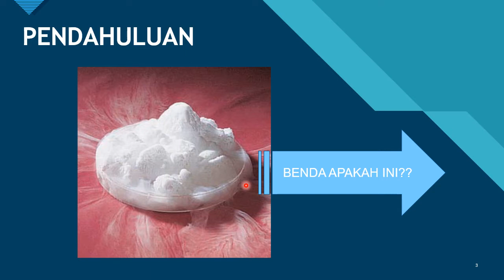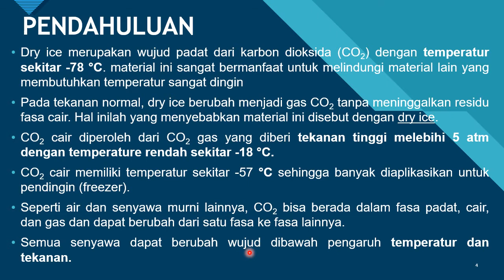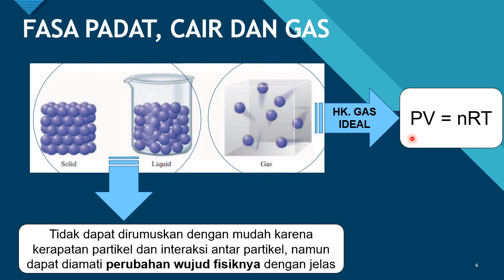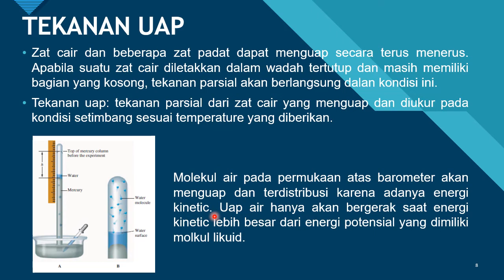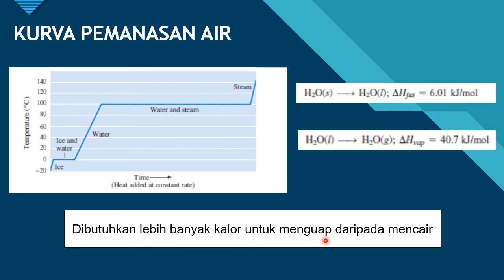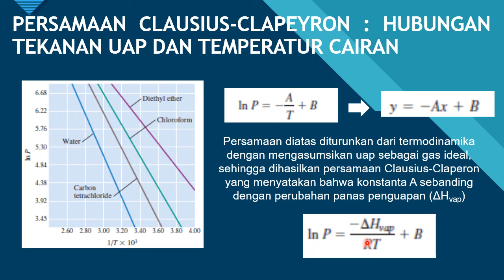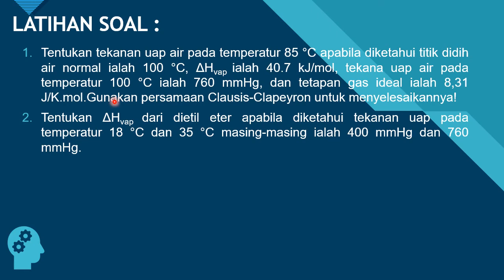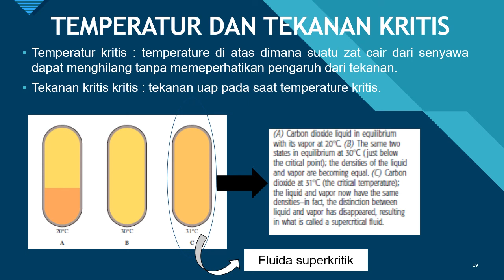KESETIMBANGAN FASA BAGIAN 1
Pada Bagian I ini kita akan belajar mengenai Perubahan Fasa dan Diagram Fasa
Selamat Belajar